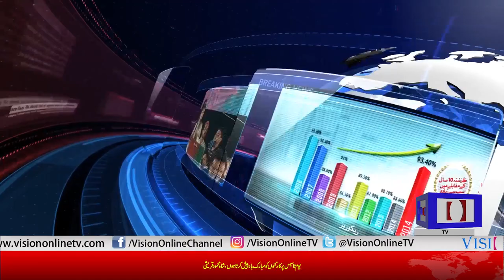Labour Day 2019 | Insight with Sidra Satti | Vision Tv | 01 May 2019